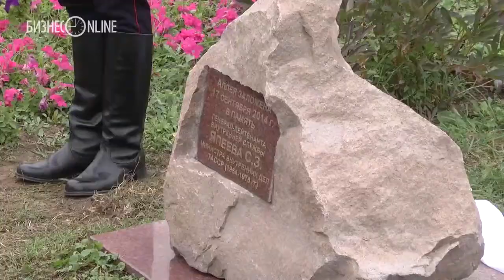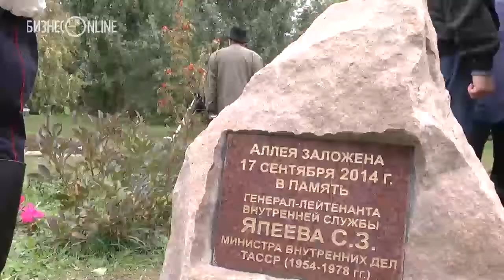В парке "Черное озеро" появилась аллея им. Салиха Япеева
В МВД Татарстана состоялись мероприятия, посвященные празднованию 100-летия со дня рождения Салиха Япеева.
Основная часть мероприятий прошла на территории Культурного центра МВД Татарстана.  Продолжением торжеств стала закладка Аллеи им.Салиха Япеева в парке «Черное озеро». Артем Хохорин и почетные гости посадили саженцы березы и рябины.
Источник: mvd.tatarstan.ru
Монтаж: Юлиана Семенова